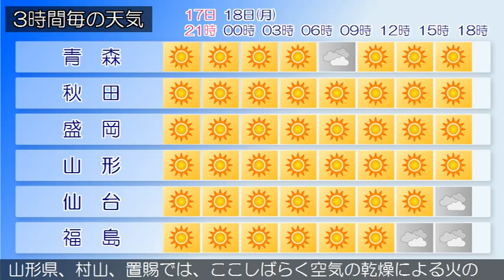2015/05/17 東北地方の天気予報 夕